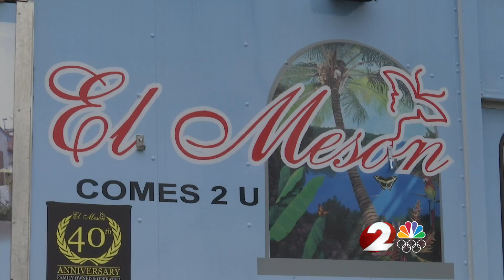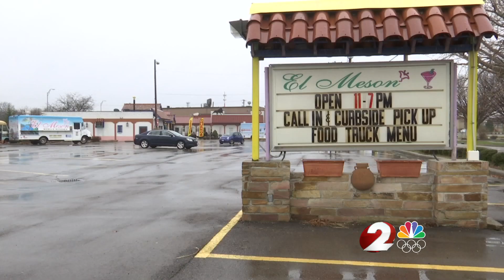Takeout at El Meson